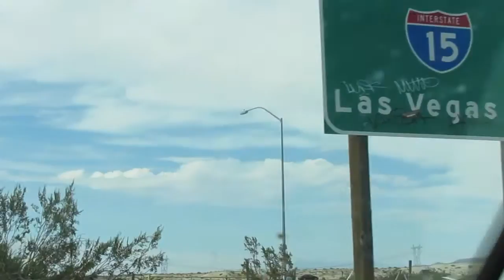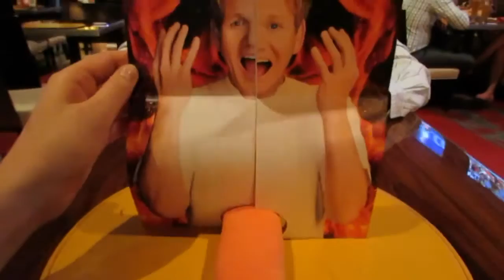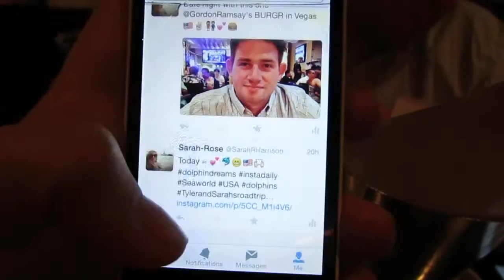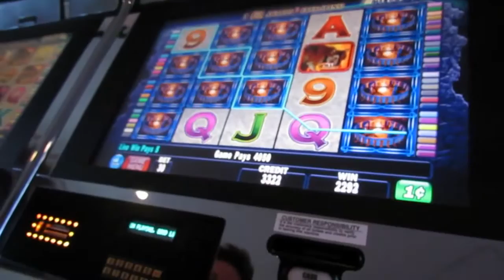Driving to Las Vegas - USA road trip vlog day 21 | Sarah-RoseGoes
Our journey to Vegas, tweeting Gordon Ramsay, winning $50 and exploring Vegas by night...

Snap Chat: SarahRoseGoes